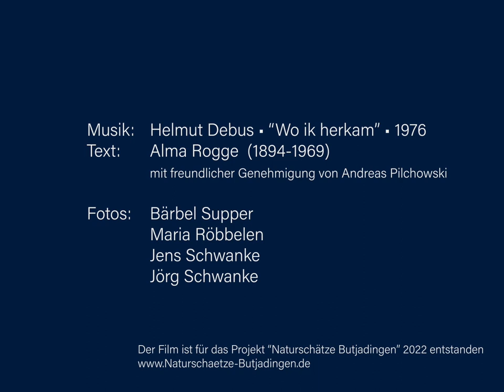Naturschätze in Butjadingen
Moin moin,
Diese Fotos enstanden 2021 im Rahmen unseres Projektes Naturschätze in Butjadingen und machen euch hoffentlich neugierig auf Butjadingen und unsere schöne Homepage
Grüsse aus der Umweltstation Iffens